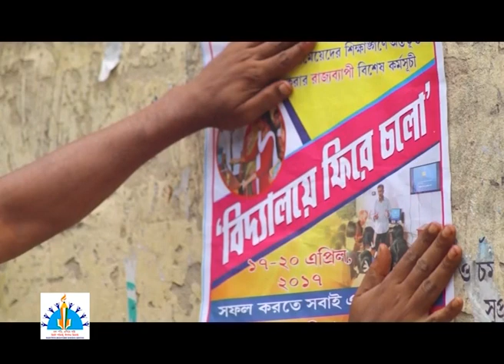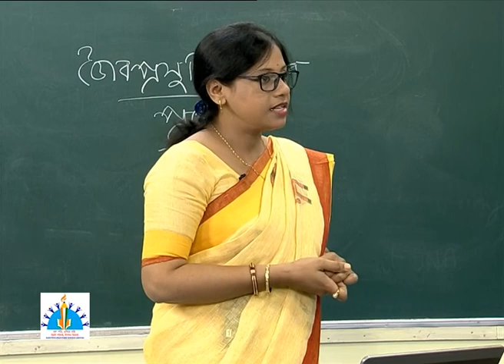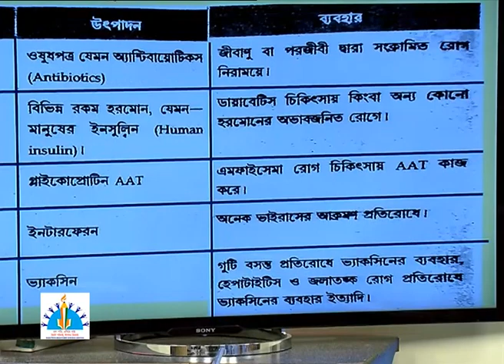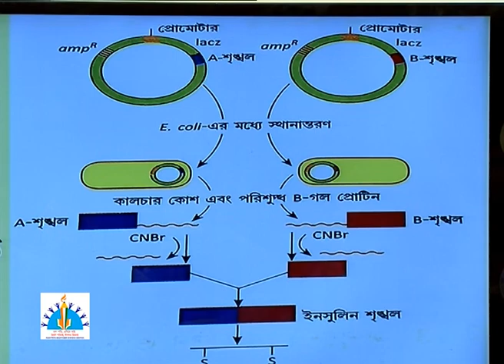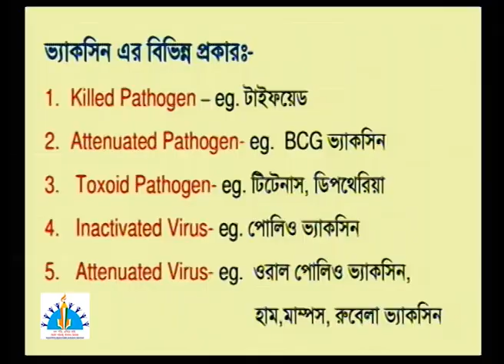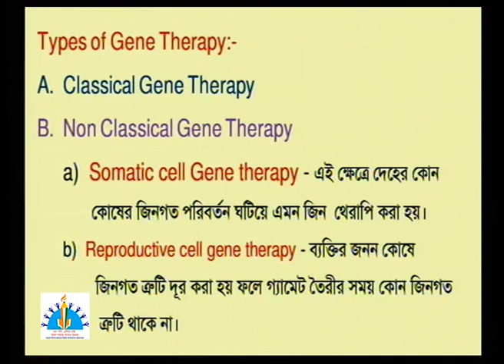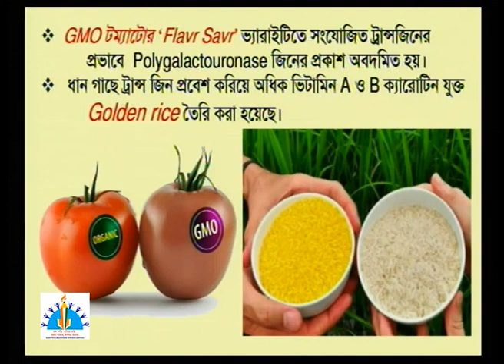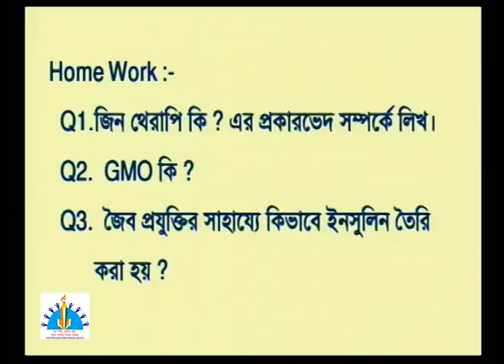Biology XII Application of Human Insulin & Vaccine